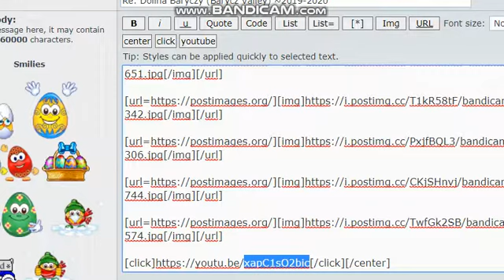Woking UK - he birth of first for Mom is very stressful Dad is a specimen of peace-2020 04 24 19 25